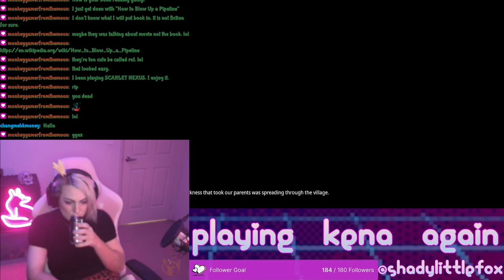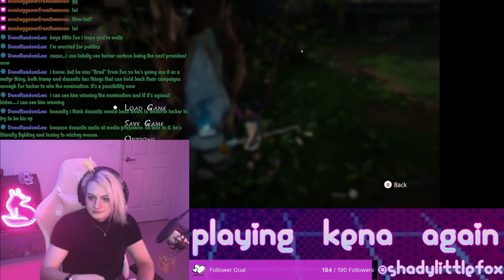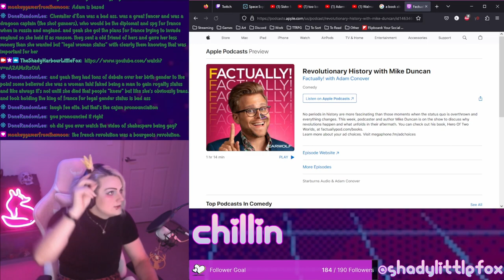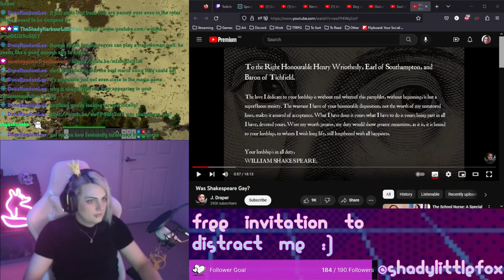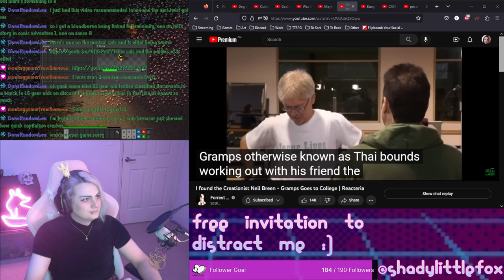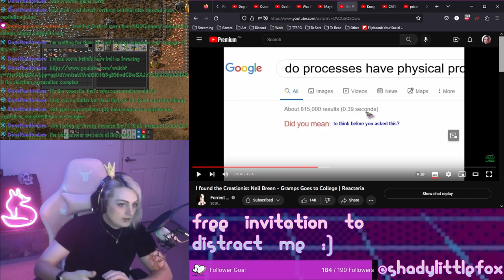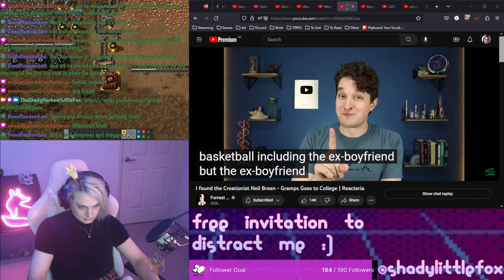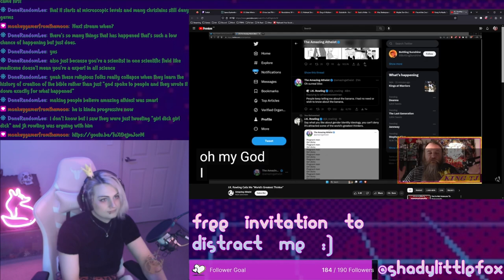Kena Bridge of Spirits, Factorio in SPAAAACE, Creationist Cringe and MORE!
Back? Baby? Hopefully?

00:00:00 Kena Bridge of Spirits
00:53:26:23 What is "Something Else"?
01:17:05:28 Just chatting for a bit
01:55:50:07 Factorio in SPAAAACE
02:01:15:31 Shakespeare was GAY!?
02:27:58:07 Reacting to Reacteria like a good leech
04:50:03:35 Amazing Atheist Ending